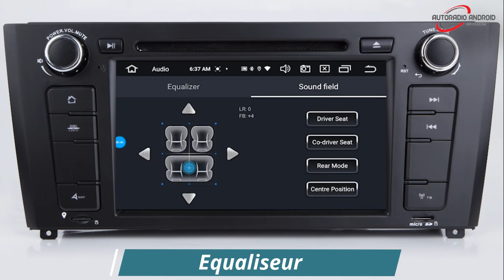Changer Autoradio BMW Série 1 E87 GPS Android Bluetooth multimédia 2 Din Compatible D’origine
Si vous êtes à la recherche d’un autoradio pour BMW série 1 E87 nous vous invitons à vous rendre sur notre boutique en ligne. Tout comme l’autoradio d’origine, ce poste est plug and play et peut proposer différentes fonctionnalités (multimédia, radio FM/AM, processeur de signal numérique, mirrorlink, GPS…).
Les principaux atouts de notre autoradio GPS pour BMW série 1 E87
- Fonctions multimédias dernières générations
Contrairement à un autoradio FM classique, le poste pour BMW série 1 E87 dispose d’un système de transmission RDS. Par rapport à cela, la mémoire vive de l’appareil dispose la capacité de télécharger vos stations de radio favorites. A part cela, l’appareil est également équipé d’un lecteur de DVD, d’un modulateur TNT, de DSP, de sorties axillaires RCA, d’entrée USB et de lecteur carte SD et micro SD.
- Applications android et jeux mobiles
A votre guise, comme l’autoradio pourrait intégrer différentes applications android comme Facebook, Twitter, Gmail, Youtube, Messager, skype… Pour les jeux mobiles, grâce au processeur octa core du poste ainsi que sa ram de 4 Go, vous pouvez accéder à des jeux récents.
- Internet haut débit
Avec la connexion wifi intégrée sur le poste de la BMW, vous n’aurez plus besoin d’un routeur. Haut débit, pour connecter l’habitacle de votre E87, la seule chose que vous devriez faire c’est de brancher sur l’appareil une clé 4 G ou 5G.
- Bluetooth a2dp et mirrorlink
Via le bluetooh a2dp, vous pouvez effectuer et recevoir des appels téléphoniques en toute sécurité. Et pour ce qui concerne le mirrorlink, en plus des appareils android, comme le poste est compatible avec Car play, il peut aussi prendre en charge les IPhone (Iphone 6, IPhone 7, IPhone X…).
- Système de navigation avec mode doule zone
A partir du mode double zone, il vous serait possible de lancer le GPS tout en utilisant une autre application. Et ce qui est surtout très intéressant, c’est qu’avec ce poste radio 2 din, vous avez un choix très large en matière de logiciel GPS (Waze, TomTom, IGO…).
Nos conseils pour démontrer et changer le poste radio
- Installer l’autoradio soi même ou contacter un professionnel
Si vous connaissez bien le schéma des connecteurs ISO d’un autoradio GPS android, vous pouvez effectuer le branchement par vous-même. Toutefois, tâchez bien de bien débrancher tous les connecteurs de l’autoradio d’origine. A part cela, il faut aussi s’assurer que tous les branchements du nouveau poste soient faits correctement. Dans le cas où vous ne savez pas comment faire pour monter l’autoradio blutooth, il est plus que recommandé de demander l’aide d’un installateur professionnel.
Les accessoires compatibles avec l’autoradio pour BMW série 1 E87
Comme il s’agit bien d’un autoradio android universel, il pourrait très bien être compatibles avec différents accessoires autos comme une caméra de recul, des radars de recul AV/AR, une caméra DVR ou Dascahm, un traceur GPS, un ODB2, un can bus…
Retrouvez Autoradio Android Auto et d'autres info. via notre compte FaceBook :